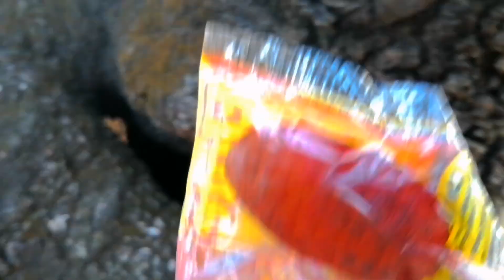DUENDE TOCA su FLAUTA (pequeña)😳🎺🎶 |Logré Grabarlo